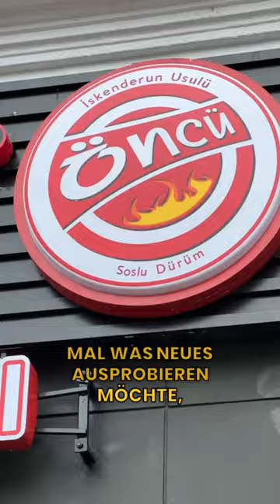Dürüm im Antakya Stil bei 📍Öncü in Wien 1100